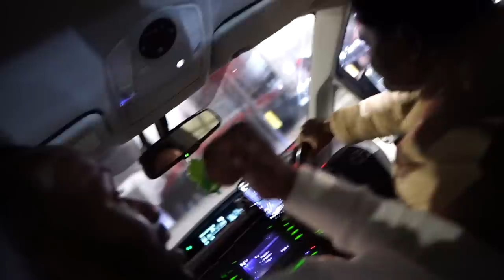A MESSY NYE 2023 | DARNELL VLOGS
HAPPY NEW YEAR HOMIES! LOVE YOU LONG TIME, WE'RE GONNA MAKE THIS YEAR 2023 THE BEST ONE YET INSHALLAH.